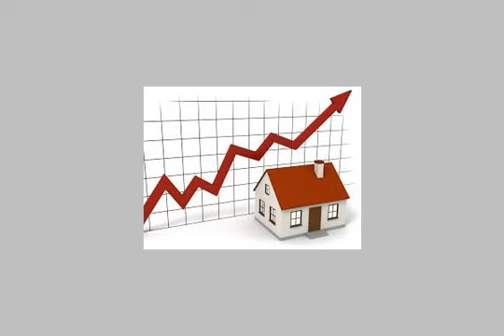Apartment For Sale In Heliopolis Cairo - mlseg.com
Apartment For Sale In Heliopolis Cairo شقة للبيع 130 م بالزيتون مصر الجديدة 3 غرف + 2 ريسبشن + 1 ح + مطبخ غاز بلكونة التشطيب سيراميك + حصة فى الارض الدور 7 اسانسير واجهة على الرئيسى 470000 ج و تفاوضللاستعلام - الزيتون مصر الجديدة - Egypt Real Estate | Greater Cairo | Heliopolis | Apartment For Sale